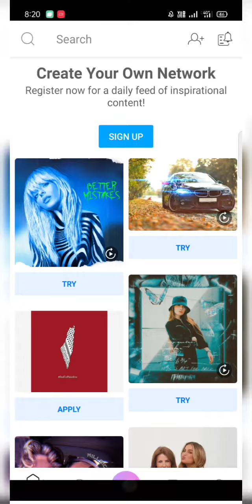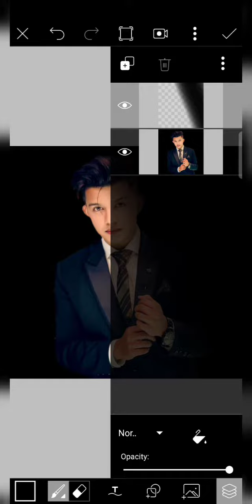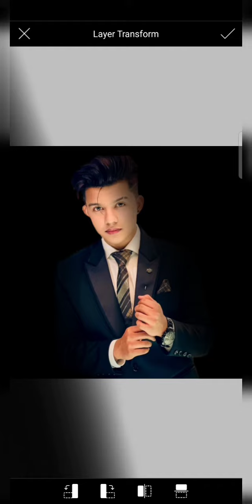picsArt_ 3-STEPS BLACK EFFECT PHOTO EDITING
picsart black effect photo editing